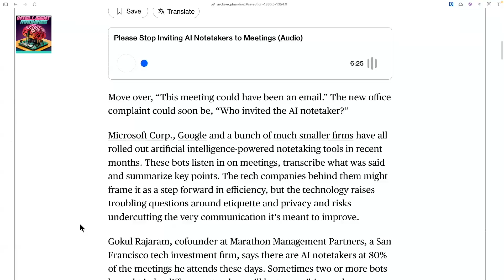AI Meeting Notetakers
On Intelligent Machines, Leo, Paris, and Jeff discuss the scourge of AI note takers in company meetings.